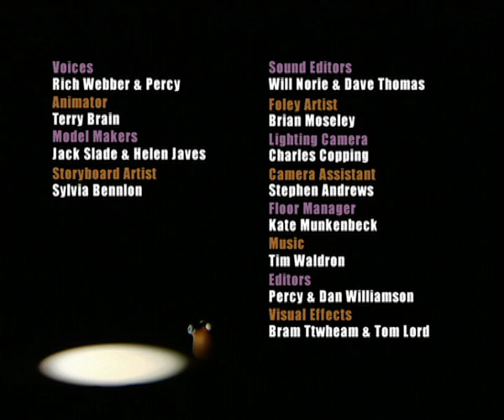PURPLE & BROWN - WHISTLERS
Purple & Brown is a Stop motion animation show I created and made with Aardman animations for Nickelodeon.

Massive thanks to all the crew:

Voices: Rich Webber & Mick Percival
Animator: Terry Brain
Model makers: Jack Slade and Helen Javes
Story Artist: Sylvia Bennion
Sound editors: Will Norie and Dave Thomas
Foley Artist: Brian Moseley
D O P: Charles Coping
Camera assistant: Steven Andrews
Floor Manager: Kate Munkenbeck
Title Music: Tim Waldron
Editors: Mick Percival and Dan Williamson
Visual effects: Bram Ttwheam and Tom Lord
Sound Mix: Chris Domaille
Online editor: Franz Ketterer
Executive Producers: Howard Litton, Paul O'Higgins, Miles Bullough,
David Sproxton, Peter Lord
Producer: Ben Lock
Series Producer: Jacquiline White
Created, written and directed by: Rich Webber